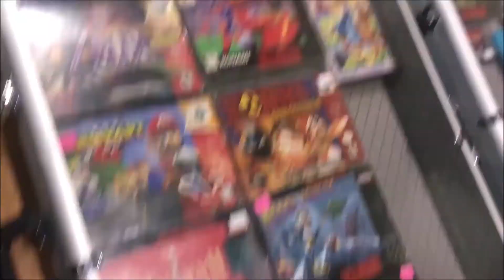Super Enabler Bros Show EP 16 - Special Guest: Do You Nerd?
This episode Chris and Jason are joined by the phenomenal Tom and Laci from the channel Do You Nerd? And indeed we do nerd out in many different ways! we discuss the many things that we all collect and what we like and dislike about certain hobbies!

 Super Enabler Bros is a variety podcast rooted primarily in video games but also including VR, Movies, TV shows, Comics, Toys and lots of other nerdy topics and hobbies. Chris and Jason are your hosts through this journey in which we enable each other to buy that game, go see that movie, treat yoself!